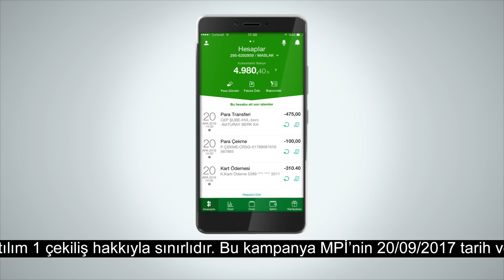Garanti Cep'ten 1000 Ugi Kumbarası Hediye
Ugi kumbarası kazanmak ister misiniz?
Garanti Cep’ten para transferi veya ödeme işlemi yapın, 1.000 Ugi kumbarasından birini kazanma şansı yakalayın.

Garanti BBVA